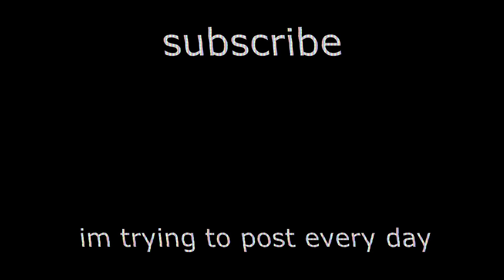glitch tac - quake champions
alex is upset this is so sad alexa play barcarola veneziana.n.1op.19 no. 6 by felix mendelssohn bartholdy